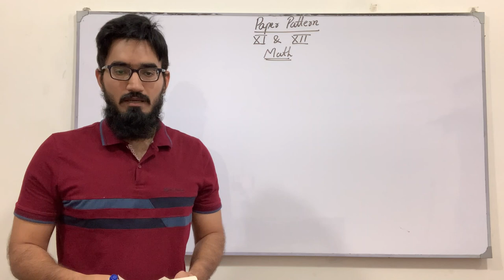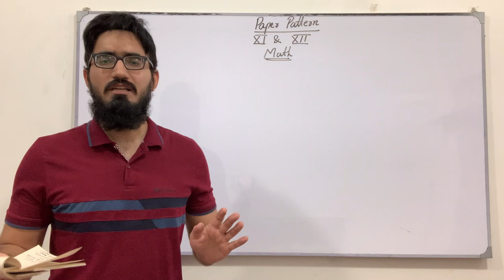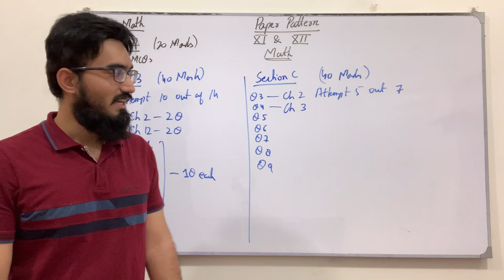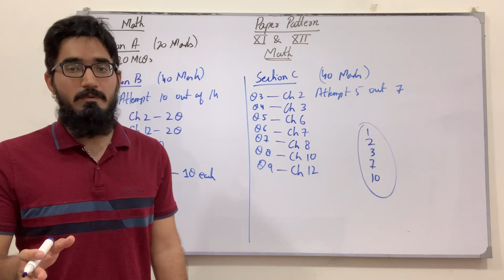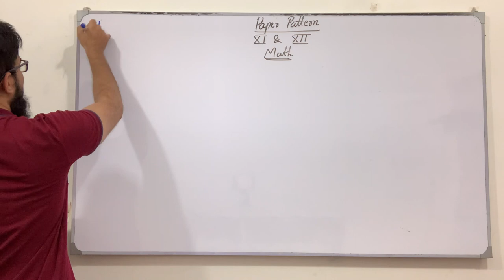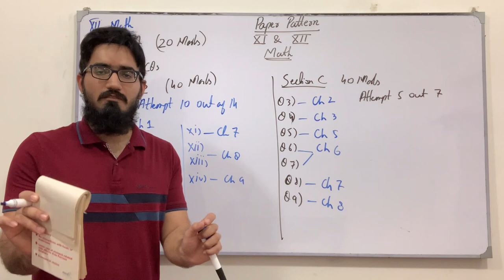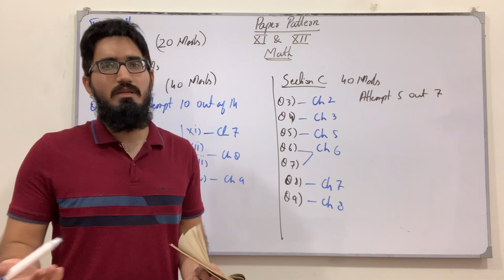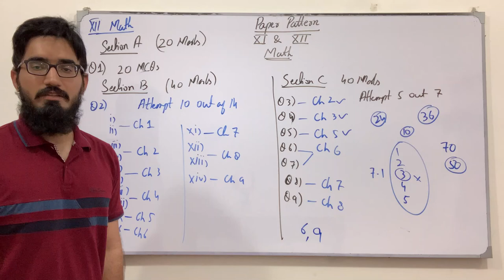XI & XII Math Paper Pattern 2023 | Model Paper | Tips for Board Exam | Saad Latif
00:00 Introduction
00:38 Online Course
02:00 Marking Scheme & Time Management
03:29 Tips for Board Exam
09:25 XI Math Paper Pattern + Study Plan
24:49 XII Math Paper Pattern + Study Plan

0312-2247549